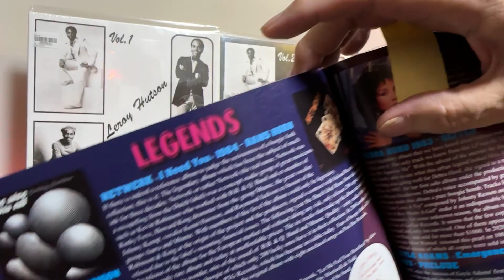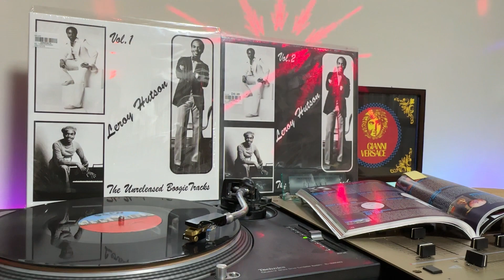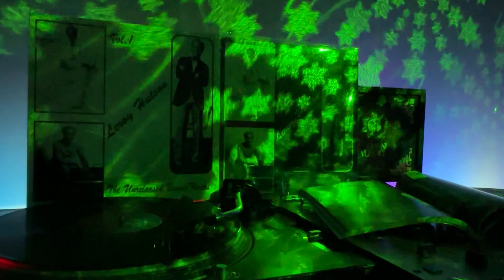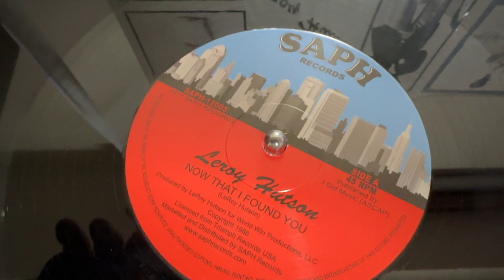Leroy Hutson / The Unreleased Boogie Tracks Vol. 1 (Fra Saph Records) 2017Limited 500 copies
Leroy Hutson / The Unreleased Boogie Tracks Vol. 1 (Fra Saph Records) 2017

previously unreleased, recorded in 1982

Appeared in ”page 152”of LEGENDS (The Ultimate Collection) Dominique Perpetua (funkydom dusty)

本日は、72歳にして初来日した”Leroy Hutson”日本公演で”アンコ－ル最終曲”に演奏された・・・1982年録音、未発表の爽快ブギ－ナンバ－です

”全世界・500枚限定”の貴重な”フランス盤 12inch”だけに収録された「Special Long Version」でお聴きください

Leroy Hutson / Now That I Found You (Fra Saph Records The Unreleased Boogie Tracks Vol. 1 )
Limited 500 copies. very hard to find

全米屈指の名門・黒人大学である「ハワ－ド大学」在学時、ル－ムメイトで盟友”Donny Hathaway”とは69年、名曲「The Ghetto」を共作

1971年から73年まで”Curtis Mayfield”脱退後の「The Impressions」のリードシンガーに抜擢されて活躍した”シカゴソウル”の実力派シンガ－”Leroy Hutson”

1982年に録音されてお蔵入り、29年の歳月を経て・・・・・2017年に・・・・限定で「たった500枚のみ」リリ－スされた・・・・貴重な未発表曲です

72歳にして実現した「初来日コンサ－ト」の最終曲に演奏されたということで、この曲に対する、Leroyの思い入れを感じます

2019年にUK盤で・・・通常盤として”7inch・カット”されていますが・・・・短くEDITされて・・・興覚めの内容

こちらの「12inc」は「500枚限定」リリ－スだったために、世界中で注文殺到し、即ソ－ルドアウト、現在では入手困難でプレミアついています。CD「4分30秒」から「5分02秒」にダンスフロア－を意識して豪快にリミックスされた「Special Long Version」としてプロユ－スにアレンジされています

1980年代、上質なブラック・ソウル音楽のリンクです。日本では見ることのできない”メガレアレコ－ド”満載です。是非ご覧ください

Enjoy！！DJ AKI